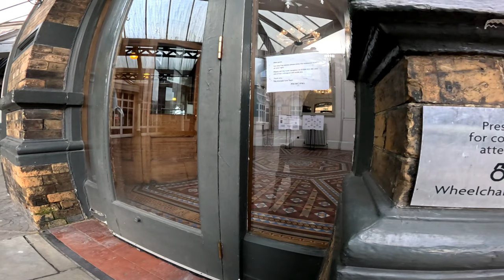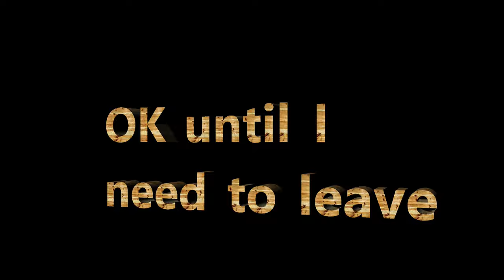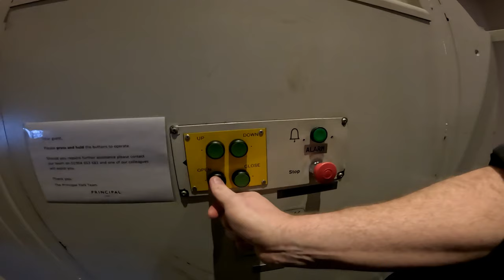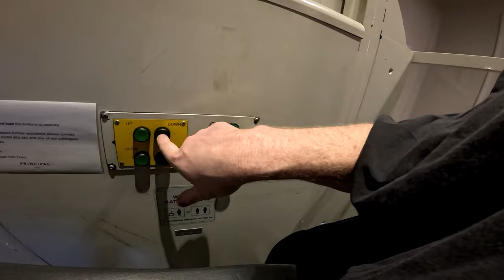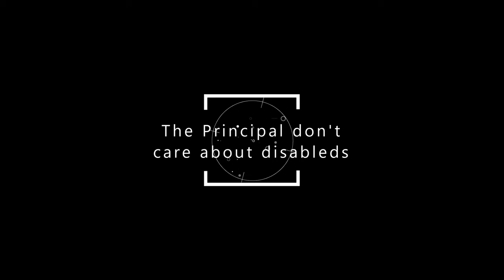Principal York wheelchair discrimination AGAIN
they really don't care.